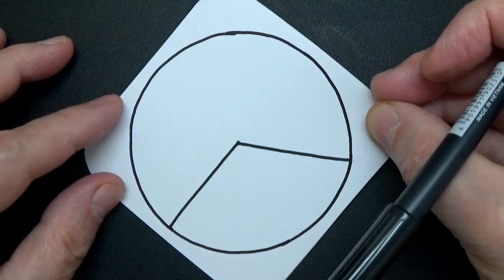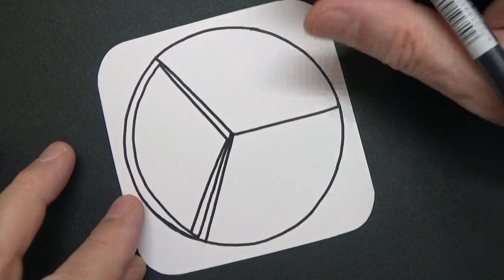Relaxing Spiral Drawing - Abstract Art Therapy - Amazing 3D Pattern - Draw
Relaxing Spiral Drawing. Abstract Art Therapy. Amazing 3D Pattern. Draw WithMe. Op-Art optical illusion. Daily art therapy.

Material used:
Mixed technique.
Paper: 100x100 mm, white colored.
Graphite pencil.
Marker, edding 1880 drawliner 0.5.
Song: mickmon & Colette Killworth - Get A Little Closer [Concordia Recordings]